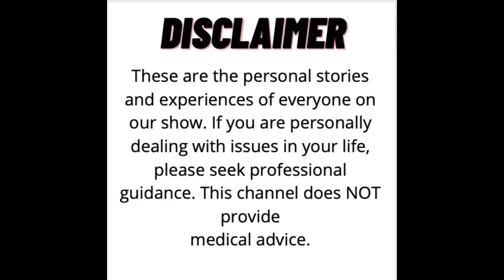Robb Holland On Racing in Denver and Watching the Former Denver Champ Car Race | SFM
African-American GT America driver reminiscences on the former Denver Grand Prix held by Champ Car in the early-odds.